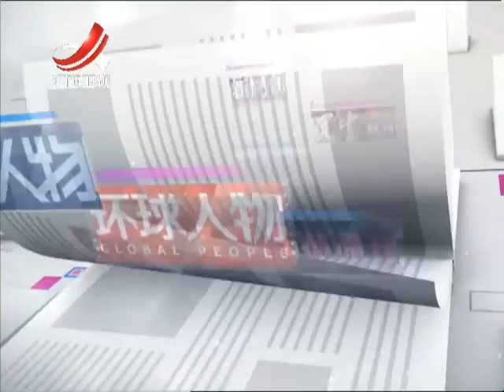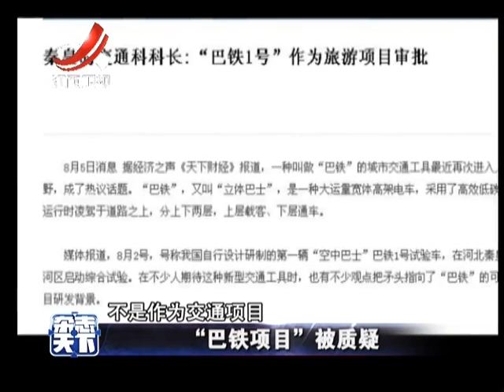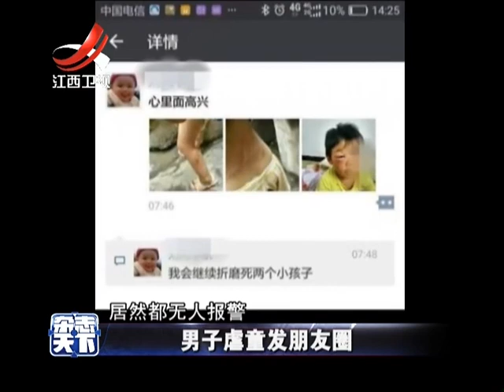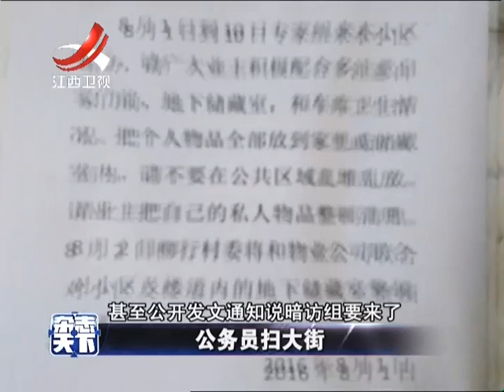20160808 杂志天下 父亲“培养”儿子喝酒险丧命